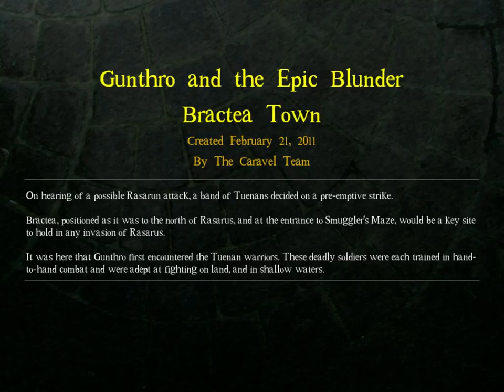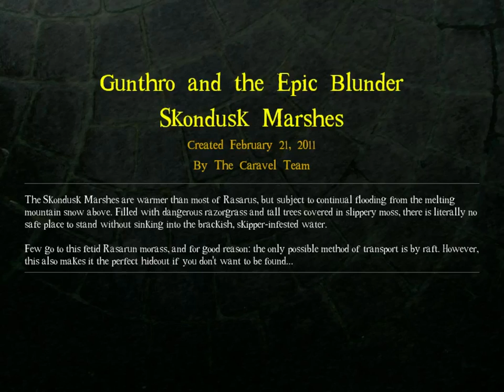DROD: Gunthro and the Epic Blunder - E2: Glum Island